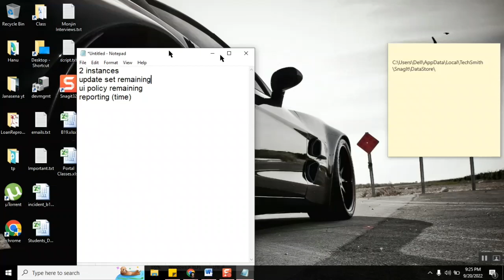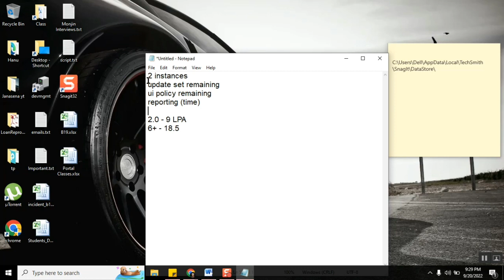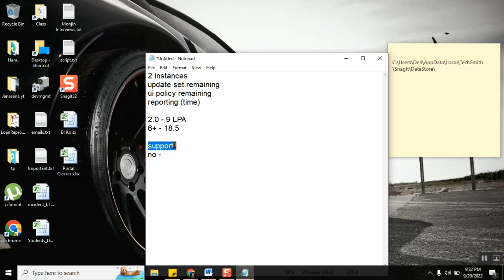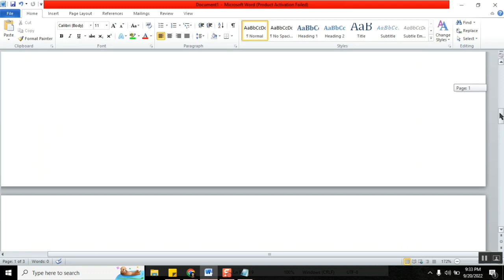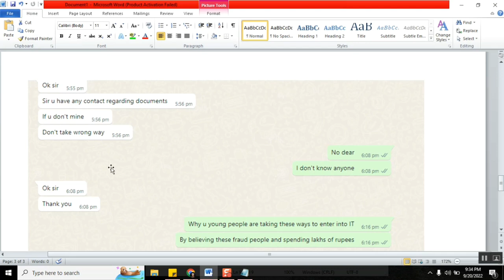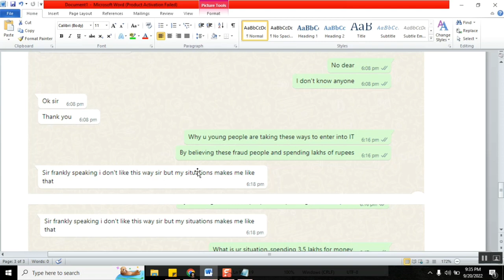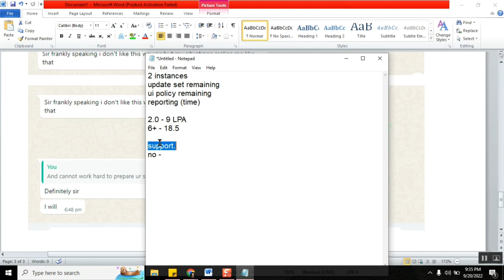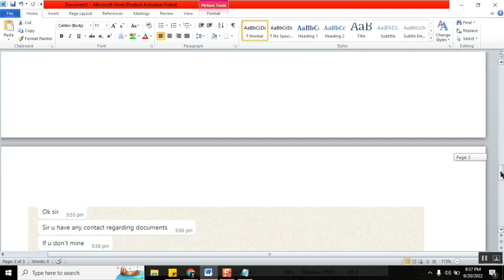JOB Interview - Positive and Negative ways - cheating fraud proxy money looty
Positive and Negative ways - cheating fraud proxy money looty for Jobs
whom to blame when someone cheated for job proxy and fake promises

servicenow developer,
servicenow integration,
servicenow training,
servicenow helpdesk,
servicenow adda,
servicenow admin interview questions and answers,
servicenow api,
servicenow application development,
servicenow atf,
servicenow architecture,
servicenow basic,
servicenow bangalore,
servicenow branding,
servicenow cmdb,
servicenow catalog,
servicenow company,
servicenow change management,
servicenow csm,
servicenow client script,
servicenow community,
servicenow catalog item creation,
servicenow discovery,

servicenow edureka,
servicenow explained,
servicenow events,
servicenow employee center,
servicenow esignature,
servicenow grc,
servicenow gyan,
servicenow grc demo,
servicenow gliderecord,
servicenow glideajax,
servicenow github,
g_scratchpad servicenow,
atul g servicenow,
servicenow hrsd,
servicenow hyderabad,
servicenow hindi,
servicenow itsm,
servicenow in telugu,
servicenow interview,
servicenow javascript,
servicenow job opportunities,
servicenow jobs,
servicenow java,
servicenow job interview questions,
servicenow kida,
servicenow knowledge management,
servicenow knowledge,
servicenow learning,
servicenow ldap,
servicenow notifications,
servicenow now mobile app,
servicenow navigation,
servicenow now mobile app configuration,
servicenow orchestration,
servicenow overview,
servicenow portal,
servicenow ppm,
servicenow portal development training,
servicenow projects,
servicenow platform overview,
servicenow reports,
servicenow support,
servicenow scripting,